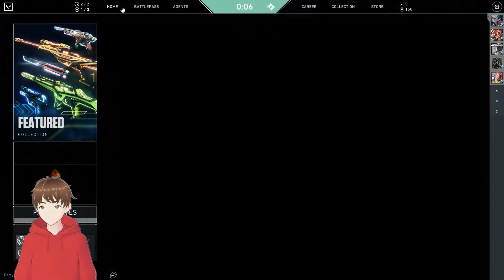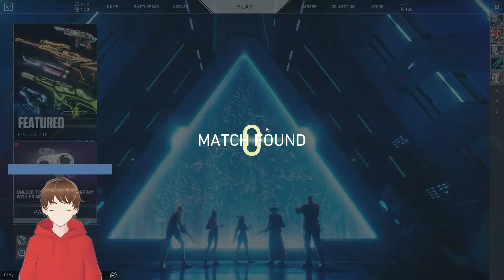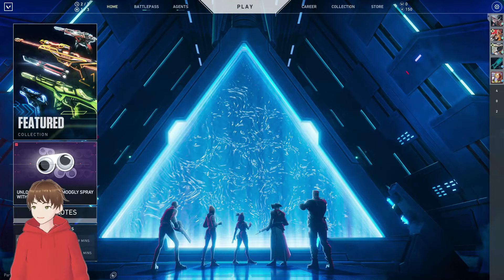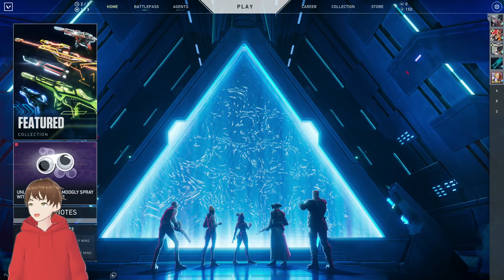May 08 2022 Part 1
The RocketFist Gaming team plays Valorant